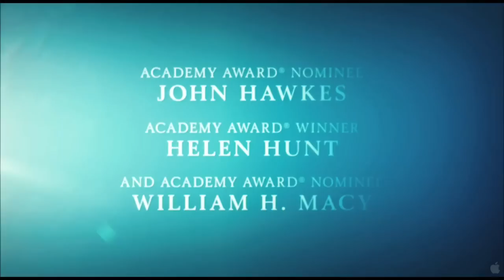THE SESSIONS - Helen Hunt, William H. Macy - OFFICIAL TRAILER (HD)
When a man bed-ridden by polio decides to lose his virginity, he enlists the help of his physical therapist and his priest to employ a "sex surrogate" to learn the finer points of the pleasures of the flesh. Oscar nominee John Hawkes stars, along with William H. Macy and Oscar winner Helen Hunt in this ribald but heartwarming dramedy, which hits theatres in limited release on October 26. Courtesy of Fox Searchlight Pictures.